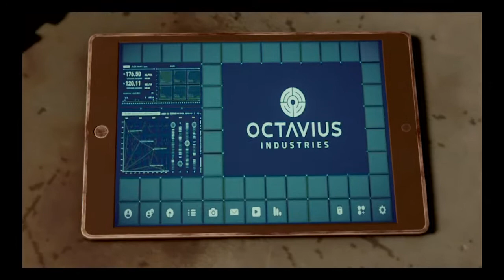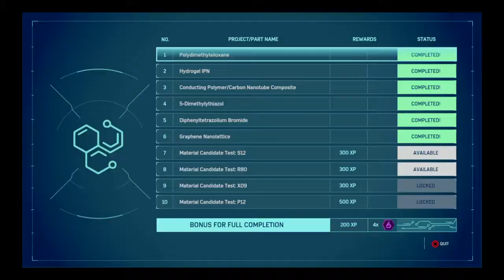Spider-Man PS4 Walkthrough Gameplay - Part 26 - A Fresh Start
We go to Dr. Octavius' lab to look at the new developments and the new and improved robotic arm. After an issue, we re-calibrate it, and have a successful experiment.